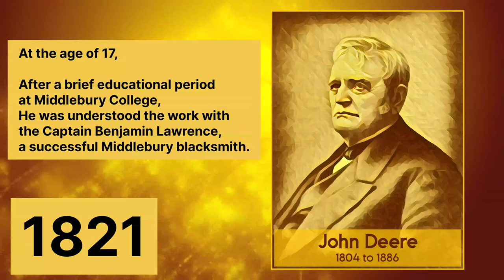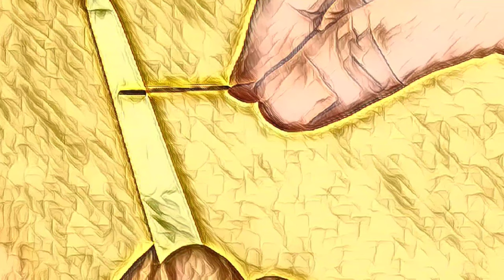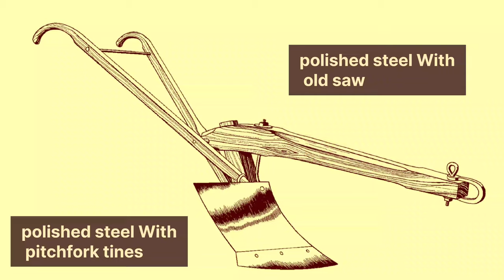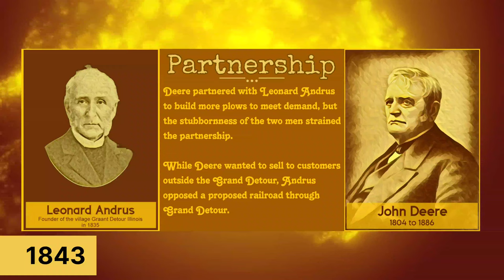JOHN DEERE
This video we are making, on the life of American Blacksmith John Deere.
John Deere was an American blacksmith and manufacturer who founded Deere & Company, one of the world's largest and leading agricultural and construction equipment manufacturers. Born in Rutland, Vermont, Deere moved to Illinois and invented the first commercially successful steel plow in 1837. This invention made him a big name and he kept climbing the stairs of progress.

John Deere was born on February 7th, 1804 in Rutland, Vermont. In 1821, at the age of 17, after a brief educational period at Middlebury College, he was understood the work with the Captain Benjamin Lawrence, a successful Middlebury blacksmith. He began an apprenticeship with them, and entered business for himself in 1826 at the age of 22.
he was married with  Demarius Lamb in 1827 and gave birth to nine childrens. Deere operated in Burlington before opening his own shops, first in Vergennes and then in Leicester.

John Deere settled in Grand Detour, Illinois. At the time, Deere did not have much difficulty finding work due to the lack of blacksmiths working in the area of grand detour. Dear built a plow for the farmers there, but his cast iron plow did not work very well because of the hard, clayey, and chalky soil of Illinois. After changing many methods and changing decisions, an incident in Rutland was remembered in his mind.

There was his father's tailoring shop, he grew up there, he saw and knew his father's work, he was done sharp and polish the tip of the needles by running them through sand so that it would penetrate easily into the fabric. and the work was easily possible. This incident led Deere to the conclusion that a plow made of highly polished steel and a properly sized moldboard would be better able to handle the prairie's soil conditions, especially its sticky clay.

Then he made steel plow instead of iron and polished it well. But he was not able to satisfy the deere. Different versions of them serve as the inspiration for Deere's famous steel plow. In one version, he remembered the way polished steel pitchfork tines moved through grass and mud, and thought a similar effect could be achieved for a plough. Another version is that he used an old saw that had been polished by years of use.

In 1827, Deere developed and manufactured the first commercially successful cast steel plough. The plow with a wrought iron frame had a portion of polished steel. This made it ideal for the tough soils of the Midwest and worked better than other plows. In early 1838, Deere completed his first steel plow and sold it to a local farmer, Lewis Crandall, who quickly publicized his success with Deere's plow. Later, two neighbors ordered Deere shortly after. By 1841, Deere was manufacturing 75 to 100 plows per year.

In 1843, Deere partnered with Leonard Andrus to build more plows to meet demand, but the stubbornness of the two men strained the partnership. While Deere wanted to sell to customers outside the Grand Detour, Andrus opposed a proposed railroad through Grand Detour and Deere's distrust of Andrus' accounting practices. In 1848, Deere dissolved the partnership with Andrus and moved to Moline, Illinois, as the city was a transportation hub on the Mississippi River. By 1855, Deere's factory had sold over 10,000 such plows. It is known as "The Plow That Broke the Plains" and is celebrated as a historical place marker in Vermont.

Deere placed an emphasis on making high quality equipment. He once said, "I will never put my name to a product that does not contain the best that is in me." After the Panic of 1857, as business recovered, Deere left day-to-day operations to his son Charles. In 1868, Deere established his business as Deere & Company.

In later life, Deere focused much of his attention on civic and political affairs. He served as president of the National Bank of Moline, as director of the Moline Free Public Library, and was a trustee of the First Congregational Church. Deere also served as mayor of Moline for two years, but due to chest pains and dysentery, Deere declined. run for a second term. He died at home on May 17, 1886, at the age of 82.